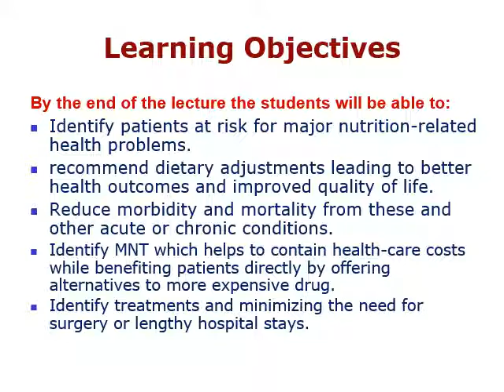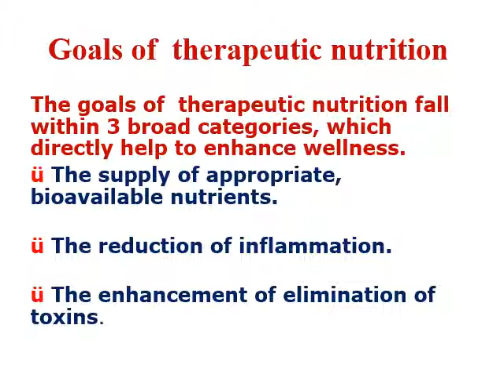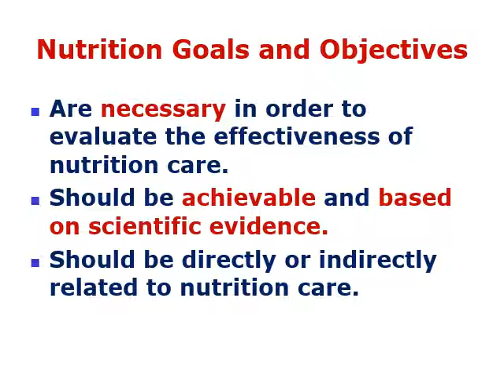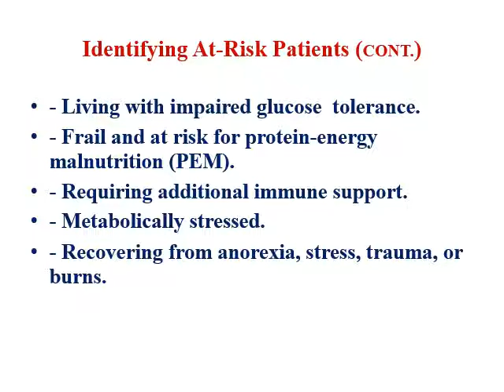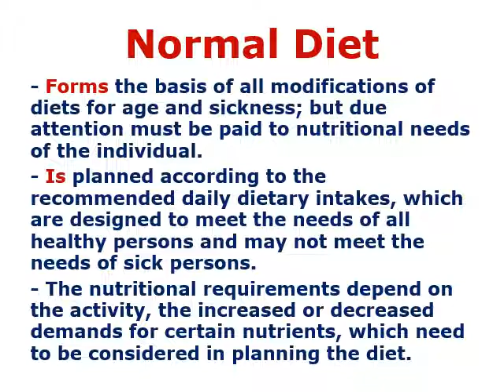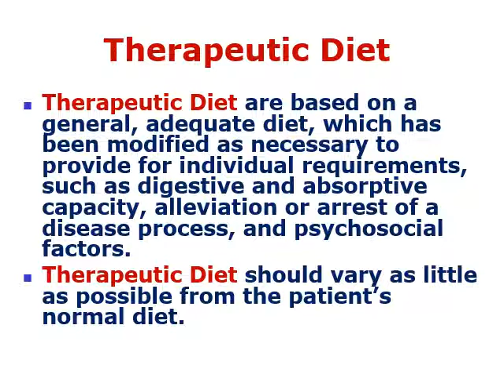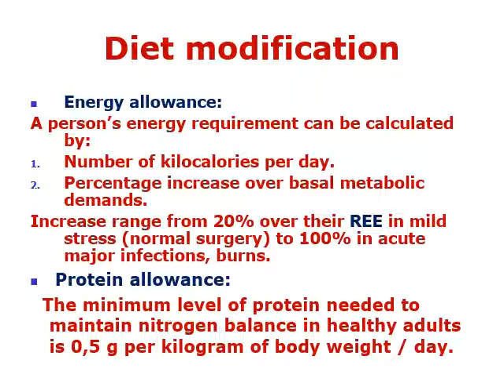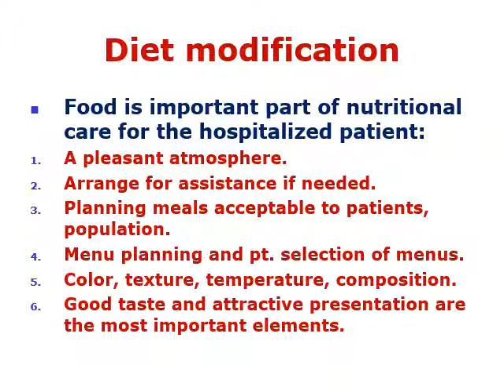1 1 therapeutic Nutrition palestine